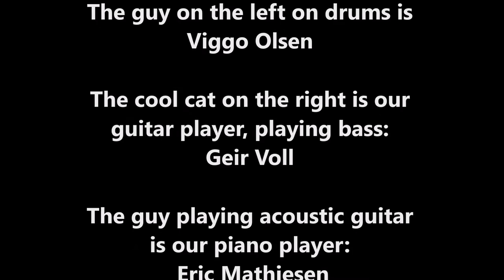Don' t Think Twice, It's Alright - Doghouse cover of Dylan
The third and last of the video recordings of Doghouse's first live performance February 2017.

This time it is a cover version of Dylan's Don't Think Twice, It's Alright.

Who's in the Doghouse?
Bass & backing vocals: Geir Voll
Drums: Viggo Olsen
Acoustic guitar & lead vocals: Eric Mathiesen
Lead guitar & backing vocals: Marius Berntsen

Lyrics & music: Bob Dylan
Video recorded by: Bjørn Hansen